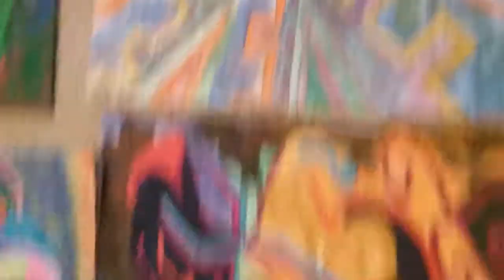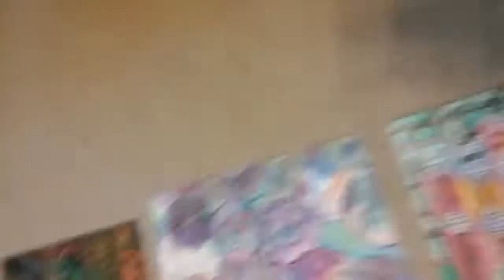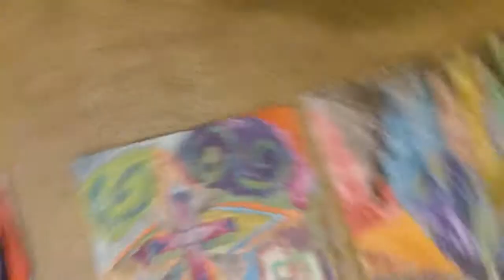Showing my painting off By HARRIS HARRIS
Painting is the only thing  I know how to do in life & also sing and also will not gave up sailing  painting and also singing on you tube .